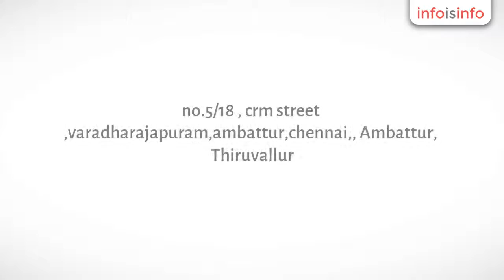Plastic Bathroom Doors in Ambattur - sstar frp doors - InfoIsInfo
sstar frp doors, Plastic Bathroom Doors in Ambattur.

Our organisations are running the head quarter Chennai city . Established in 2010 sstar frp has made a name for itself for manufacturing with innovation by providing totally frp solution embedded with high class durability and styles in this field. With our commitment to quality we ensure having a long life of highly satisfied customers, in our customer list in fact every one of our customers is our Ambassador spreading the fame and name of Sstar Frp.

Just visit a few of our projects; our workmanship are highly skilled project management and professional extensive experience in workmanship.

Sstar frp main advantage are Cost-effective, Termite-Resistant, Zero Maintenance, Easy Fabrication, Lightweight,Weather Proofing, Paint Always , Colour Fade , Rot Resistant, High Strength, Aesthetic Look, Fire Retardant, Waterproof Material, Life long material...

FRP (Fibre reinforced plastics) also (fibre-reinforced polymers) or GRP (Glass fibre reinforced polymers) is a composite material. The polymer are usually an epoxy and vinyl ester or polyester thermosetting plastic resins still used. The fibre is usually glass, carbon high-performance composites when they are heated above their activation temperatures and will exhibit high strength and stiffness at lower temperatures. The also will be reheated and shaped repeatedly without losing the material properties. Composites are ideal for applications such as lightweight, rigid, deployable structures, rapid manufacturing and dynamic reinforcement..Fibreglass composite material is commonly referred to by the name of its reinforcing. Material used in various fields of engineering such as civil construction ,space crafts, sea, road, rail and air transports, industries, water treatment and chemical industries etc,.
ours strength lies in its ability to convert idea to a finished product. today facilitate the latest technology.

..Sstar frp manufacturing unit is the facility built over 6000 sq.ft of prime industrial land. Here, our team of experts strives to manufacture products that meet international standards of quality and technology.This plant is built with all the facilities required for the production of various precision electronic and electro-mechanical equipments. To learn more about our Manufacturing Unit...

Sstar frp door feature full length composite stiles to prevent water infiltration into the door and ensure our door will never warp, rot, or rust. Our doorframe molding will not absorb moisture and resists splitting, rotting and insect damage. While other companies may use a few inches of composite material finger jointed to wood at the bottom of their frames, sstar frp is proud to offer centprecent full-length composite frames.sstar frp doors and frames having unique poly-fiber formulation provides durability, support and reliable strength, looks and feels like wood, but is stronger and more durable doors.Sstar frp main advantage are Cost-effective, Termite-Resistant, Zero Maintenance, Easy Fabrication, Lightweight,Weather Proofing, Paint Always , Colour Fade , Rot Resistant, High Strength, Aesthetic Look, Fire Retardant, Waterproof Material, Life long material